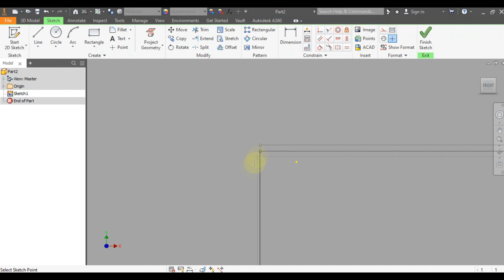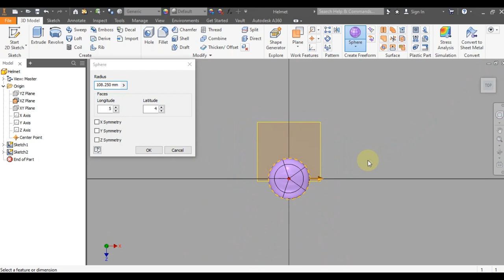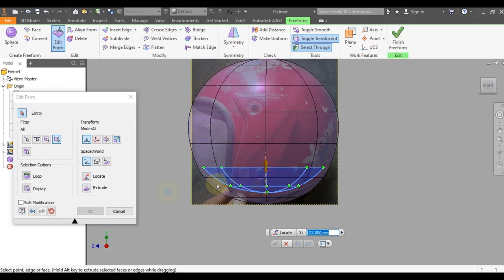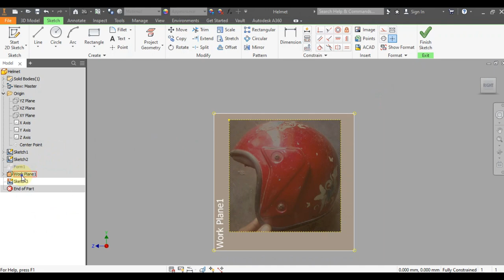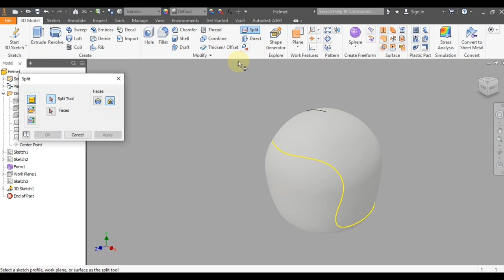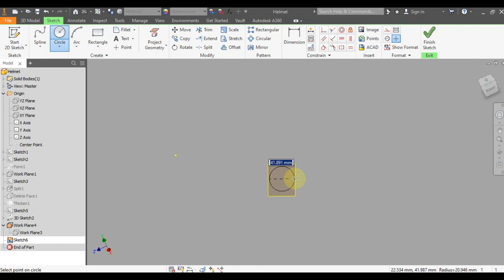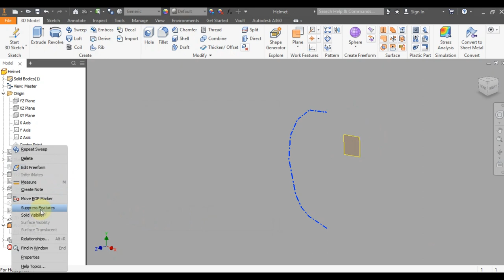|Tutorial|Helmet|For beginner||Inventor Studio|